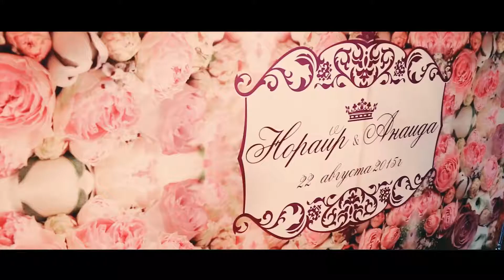Аида и Норик \ WeddingFilm